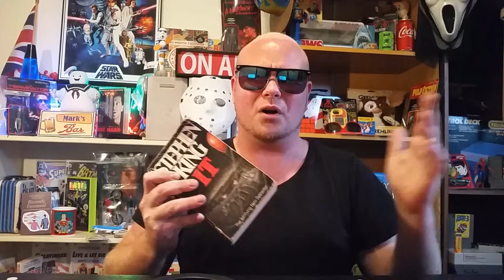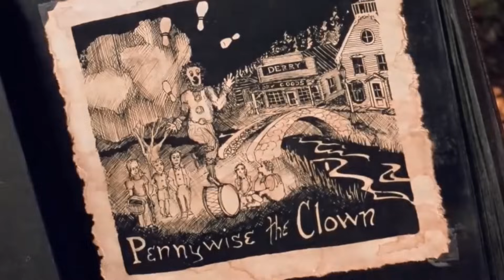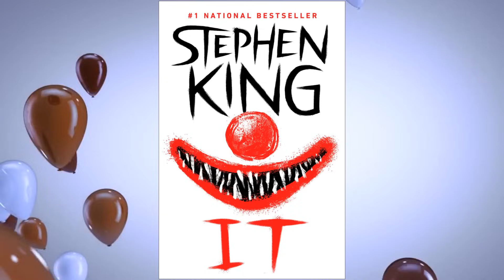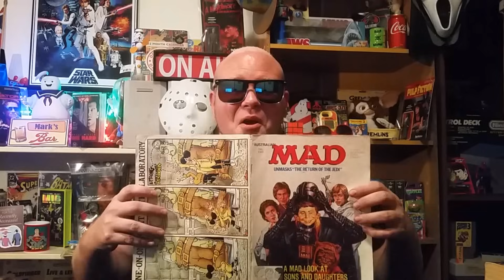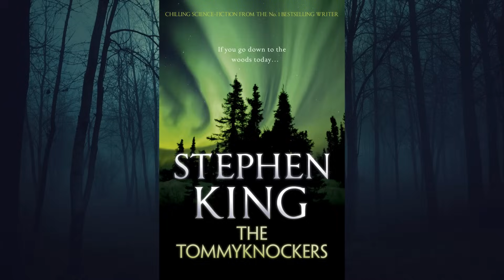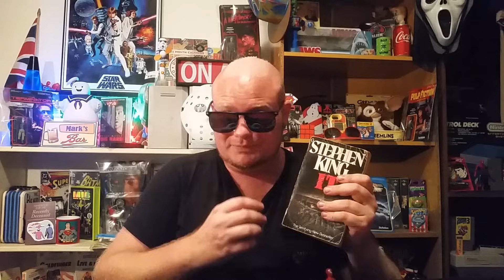10 Things You Didn't Know About Pennywise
If you didn't know that balloons float in the sewers, you defiantly will after having a conversation with Pennywise the Dancing Clown...let's see what else we can learn from this clown/ child killer/ interdimensional monster/ lover of floating balloons.